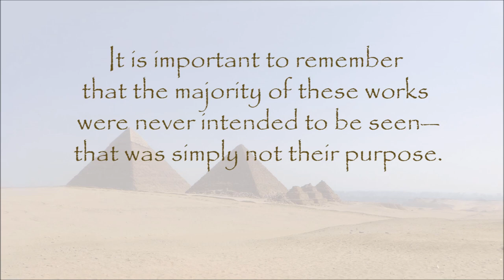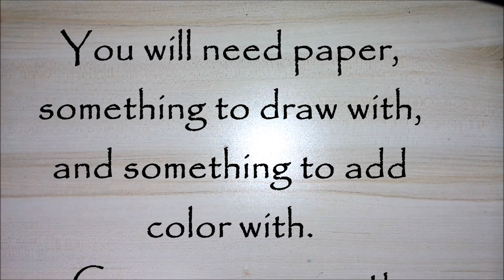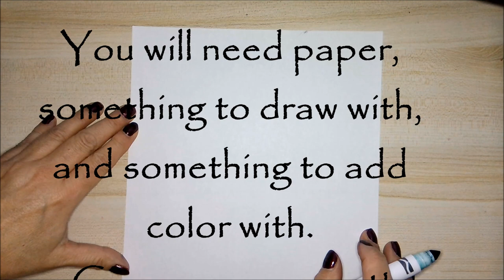A LESSON IN Ancient Egyptian Art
Welcome to Art!
    What is Ancient Egyptian Art?
    The ancient Egyptians had intricate, specific drawings, paintings and writings that still intrigue us today. Their style is unique and can often be seen influencing art through the ages.
    Here is a brief look at the art of Ancient Egypt, especially a small selection of drawings. Following that is an art project that recreates an image reminiscent of those we may of seen. The drawing will be demonstrated step by step in marker and crayon.
         The project does require paper, something to draw with, and something to add color with  ~ crayons would work great!
     Feel free to pause it to go at your own pace! As always, variations of the project are encouraged, especially in the patterns!
     "When you go beyond the basic elements of art and explore combinations, design and you imagination, the possibilities are creatively endless."
Respect the art, respect the artist!
Have fun!
KHerald, Art
SunRisingStudio